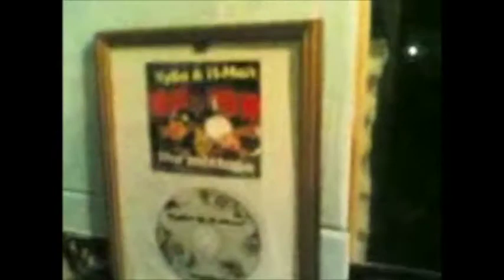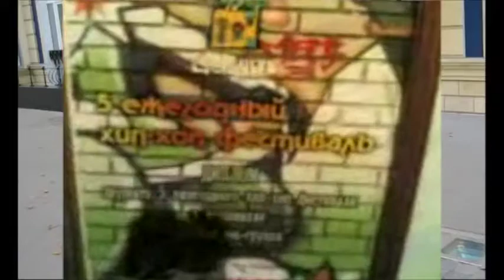V-Side Voronezh City..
Remembering the great city of Voronezh